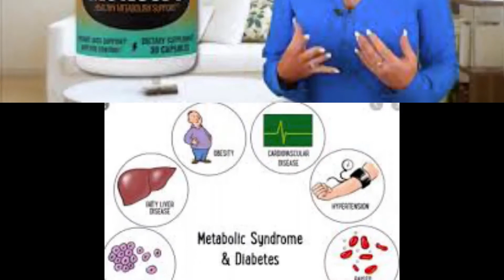MetiCore Supplements for Weight Loss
Supplements are increasingly becoming a common occurrence in households. Many people are starting to invest in such products. MetiCore also offers an option to all our readers. You can quickly begin the weight loss process. Many enjoy using such a diet addition because it is simple. The customers’ reviews are also mostly positive for such a product. There have been years of research for the development of this formula.
You are going to get a quality product at an affordable price. You can enjoy quality results using this product.